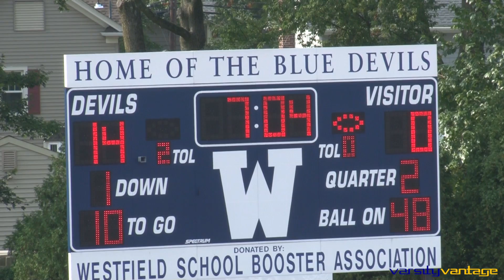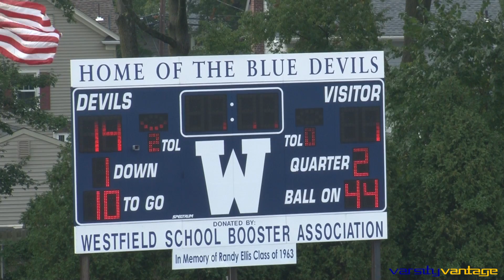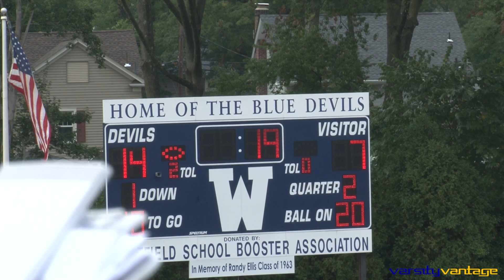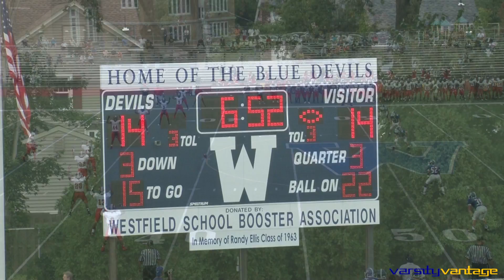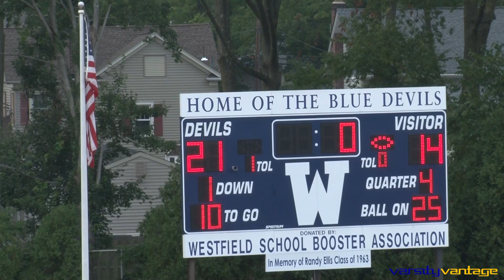2013-09-12 - WHS Football vs Elizabeth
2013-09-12 - WHS Football vs Elizabeth